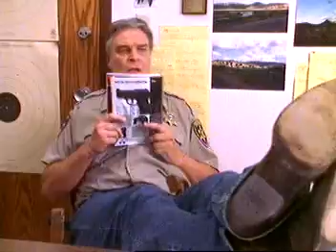No Place Like Home - Trailer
An alien crash-lands to earth and is helped by a teenaged girl and her slightly younger brother.

MPAA Rating: NOTRATED

Cast: Judge Reinhold, Joanna Pacula and Bruce Weitz